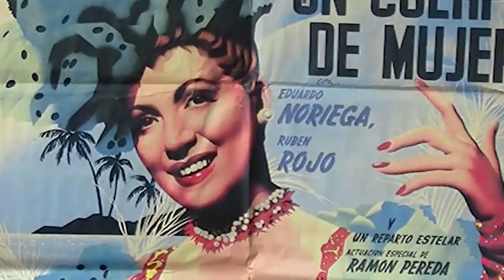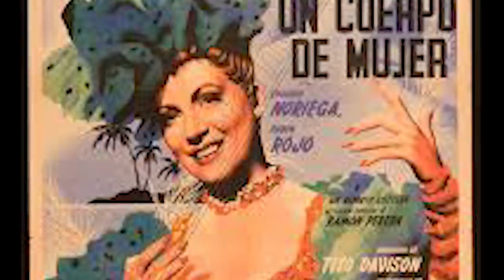La Vida y El Triste Final de María Antonieta Pons - AISLAMIENTO AL FINAL DE LA VIDA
La Vida y El Triste Final de María Antonieta Pons
Mini biografía de la vida del María Antonieta Pons. María Antonieta Pons (La Habana, 11 de junio de 1922 - Ciudad de México, 20 de agosto de 2004), fue una actriz cinematográfica, bailarina y rumbera cubana-mexicana que hizo la mayor parte de su carrera en México en la Época de Oro del cine mexicano